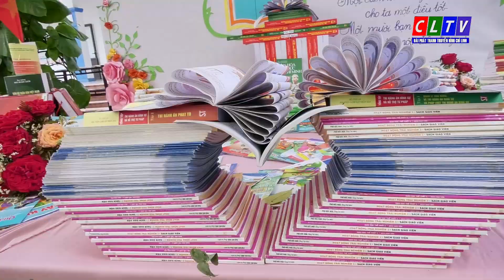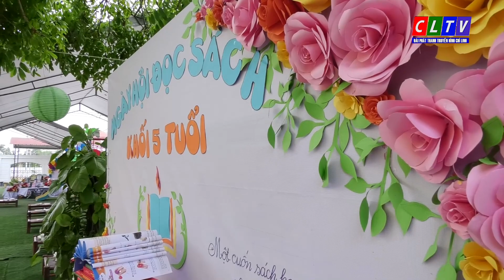HƠN 360 TRẺ TRƯỜNG MẦM NON HOÀNG TIẾN HÀO HỨNG THAM GIA "NGÀY HỘI ĐỌC SÁCH" NĂM HỌC 2023 - 2024.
TRẺ TRƯỜNG MẦM NON HOÀNG TIẾN HÀO HỨNG THAM GIA "NGÀY HỘI ĐỌC SÁCH" NĂM HỌC 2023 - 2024.